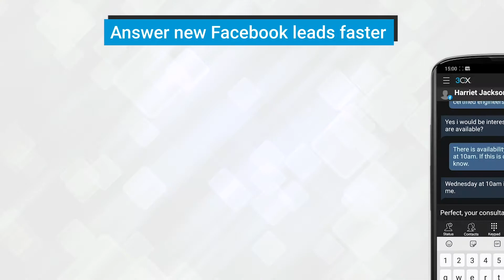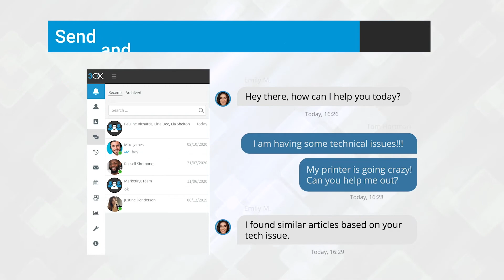3CX V18: Chat Solutions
3CX is a unified communications platform. Phone, SMS, Facebook Web, Internal it does it all.